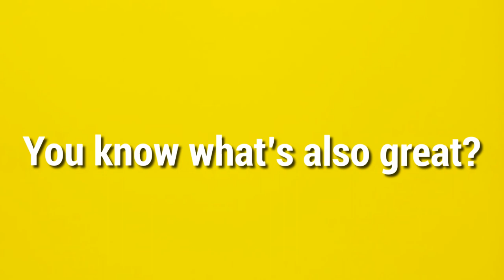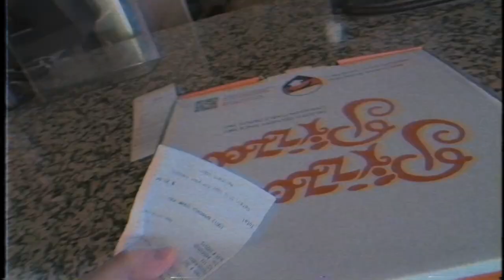I tried Pizza Pizza's PURPLE Pizza (Superfood Crust)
I tried Pizza Pizza's PURPLE superfood crust.